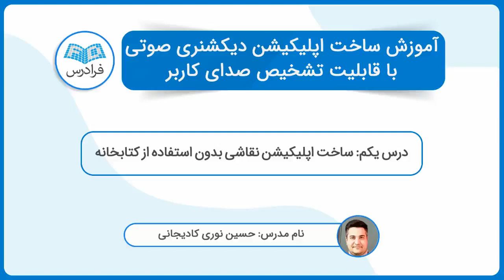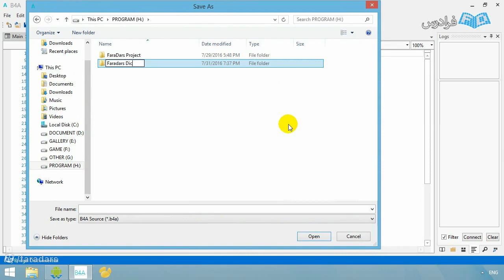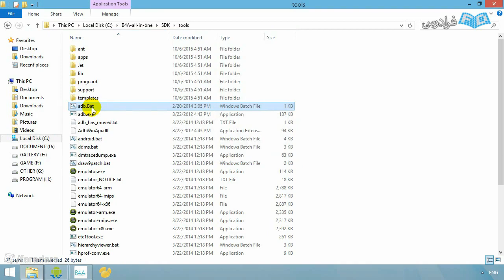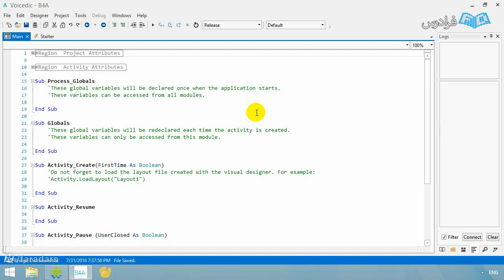Learning education plan One Step At a Time